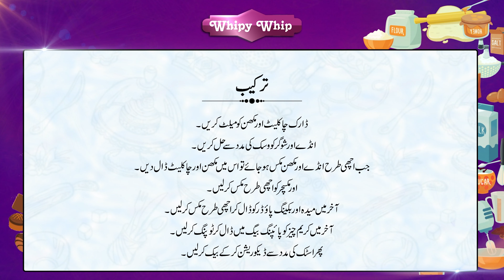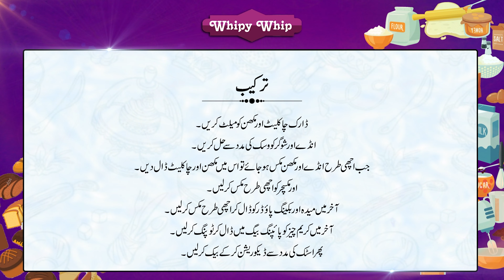UNIQUE AND DELICIOUS CHEESE BROWNIE RECIPE | A MUST TRY RECIPE BY MILKYZFOOD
Presenting a unique taste of the brownie in the form of cheese brownie! Make this amazing and delicious recipe at home.
💞𝐻𝒶𝓅𝓅𝓎 𝐵𝒶𝓀𝒾𝓃𝑔❣
                     𝐵𝑒𝒸𝒶𝓊𝓈𝑒

ᴄʜᴇᴇsᴇ ʙʀᴏᴡɴɪᴇs
𝗜𝗻𝗴𝗿𝗲𝗱𝗶𝗲𝗻𝘁𝘀: